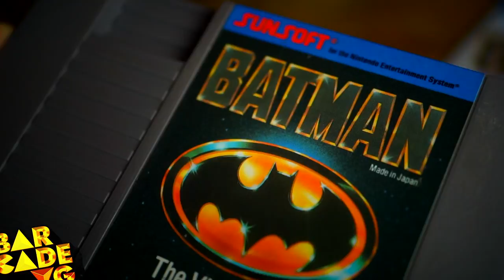BATMAN en NES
En esta ocasión el buen Leex se aventó un longplay de Batman en su versión de NES, desarrollado por Sunsoft. Tierra y el mismísimo Batman aka Folky en los comentarios.

Sigue a @BarcadeVG para más contenido